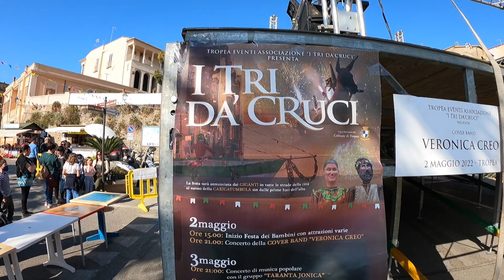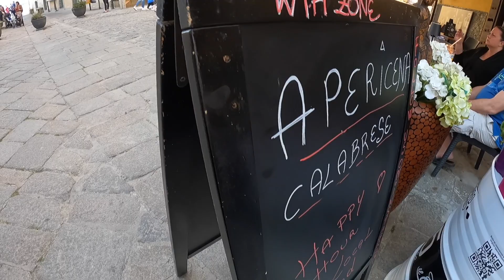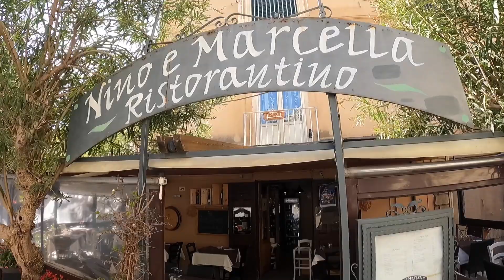Living in Beautiful Tropea Italy - Exploring Tropea's Centro Storico & Celebrating I Tri Da' Cruci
We enjoy the festival I Tri Da' Cruci held in Tropea on May 2/3 2022 to symbolize the historic taking back of Tropea. We stroll through the streets of Tropea's Centro Storico, enjoy views of the Tyrrhenian Sea, attend music concerts and finish the festival with an amazing fireworks display in Piazza Cannone! What a fun party!